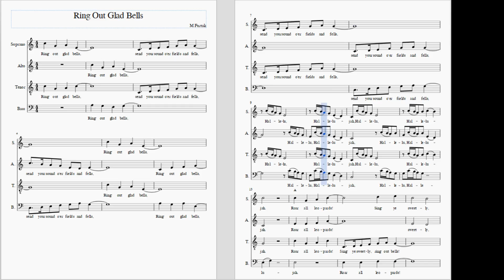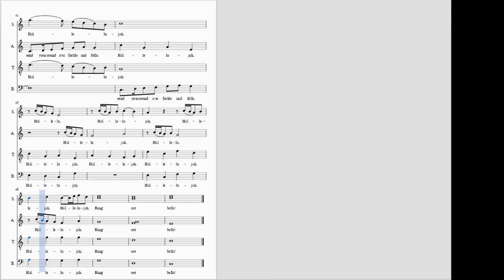Ring out glad bells A